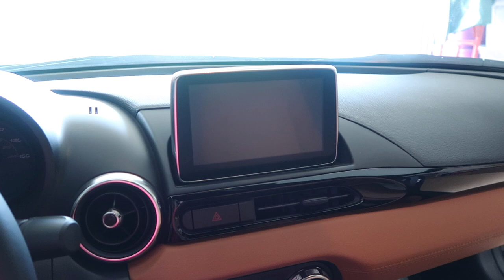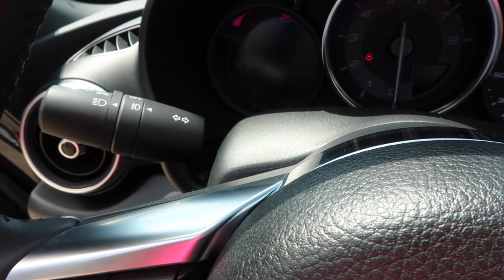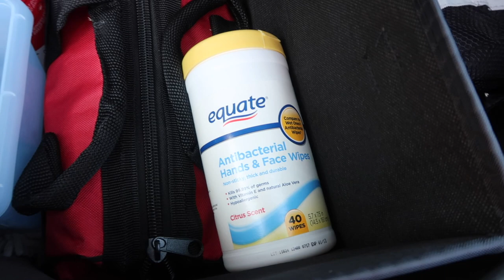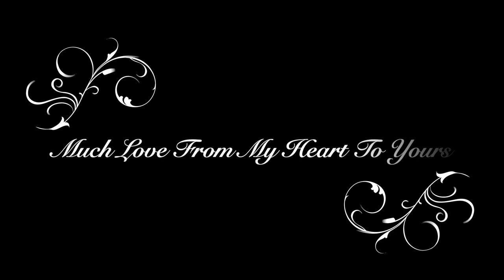Back Into A Sports Car / 2019 FIAT 124 Spider / Convertible / ITZY~BITZY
I hope you all are doing well, staying safe and healthy! All's well here... I want to say THANK YOU to ALL who are on the front lines, you really and truly are my HEROS!!!

I want you all to know I miss and love you ALL... Sending (((HUGS))) to all...

Snail Mail:
Leesah's Cottage